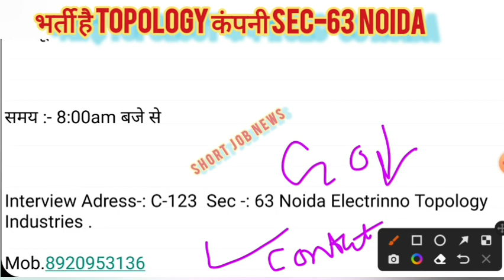भर्ती है TOPOLOGY कंपनी Sec-63 Noida 14 jan 2023